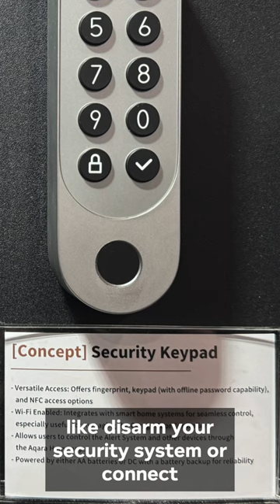3 New Concept Devices from Aqara You Should Be Excited for!